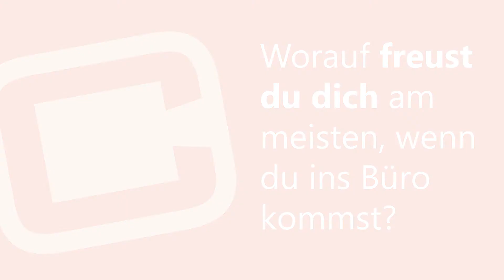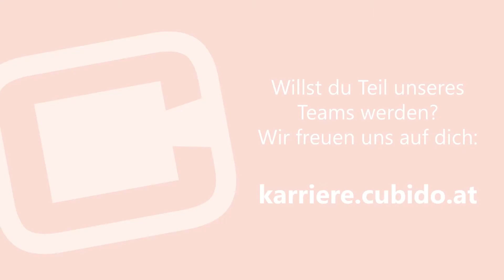Daniel Grünberger, Teamleiter & Software Architect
Daniel im Interview zu cubido.
Daniel ist Software Architect und einer unserer Teamleiter.

Du bist auf der Suche nach einer neuen Herausforderung? Wir freuen uns auf deine Bewerbung!